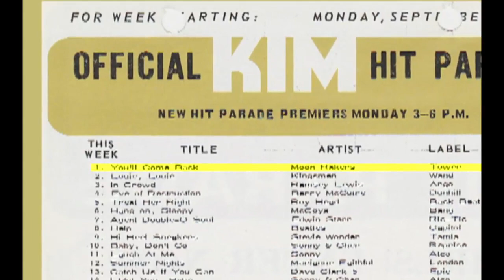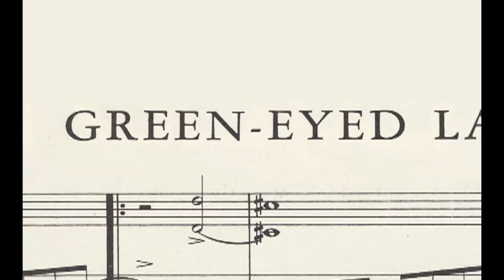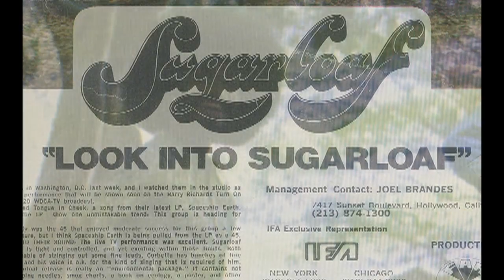Sugarloaf - Colorado Music Experience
Launched out of Denver, Sugarloaf went on to deliver the 1970 smash “Green-Eyed Lady.”